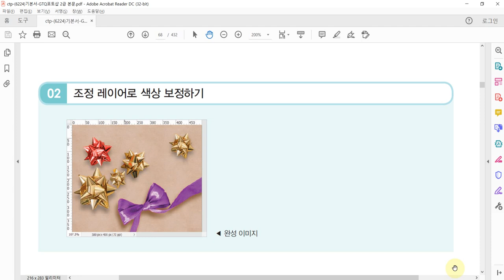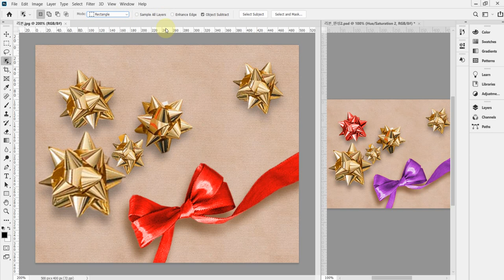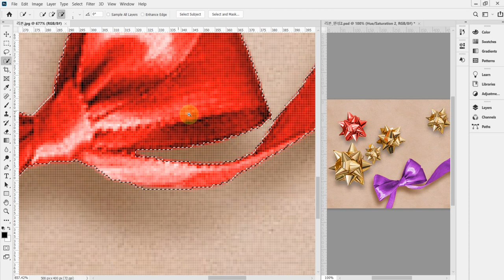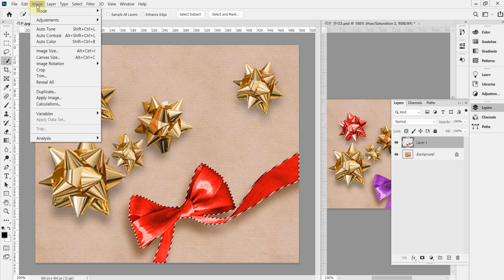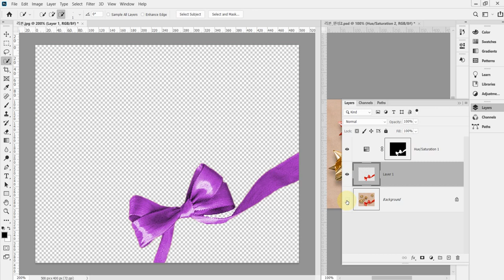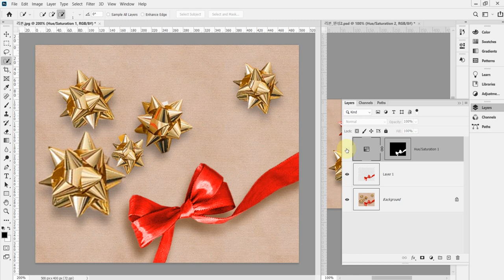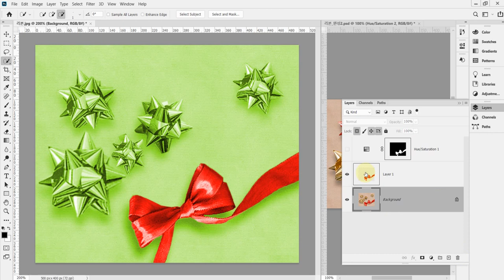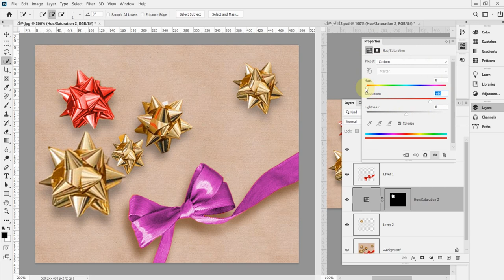[GTQ포토샵2급 ver.CC] 사진편집 기초2